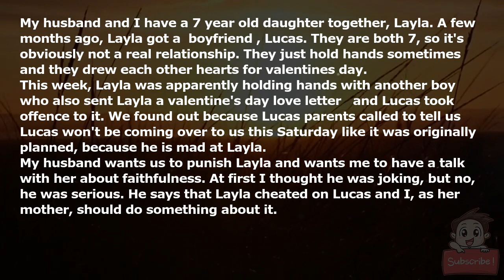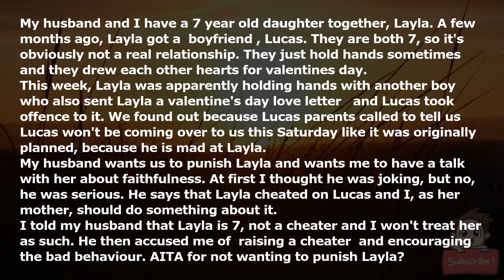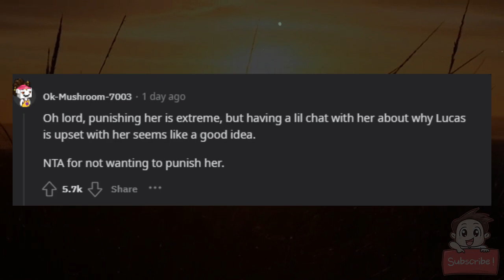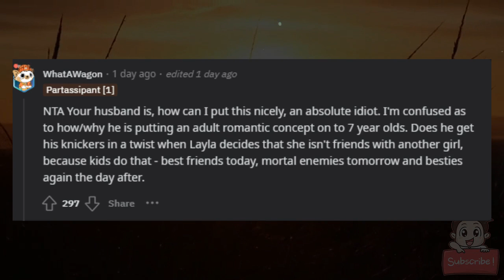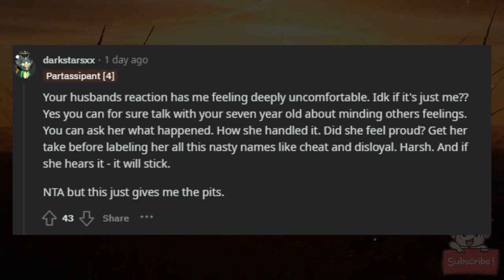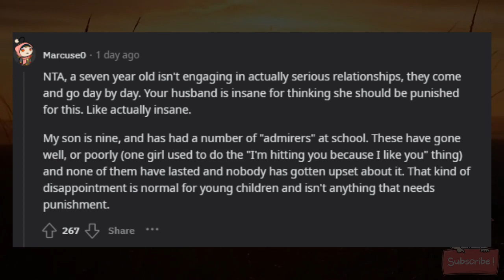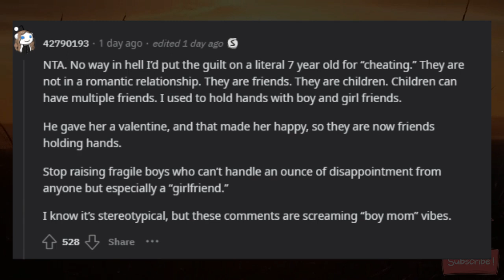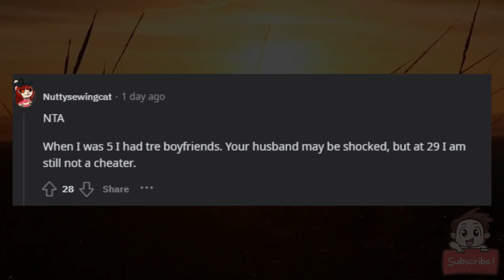AITA for not punishing my 7 yo daughter for her play relationships?